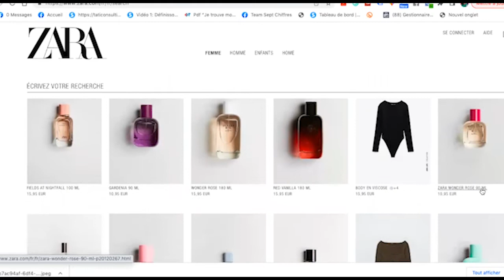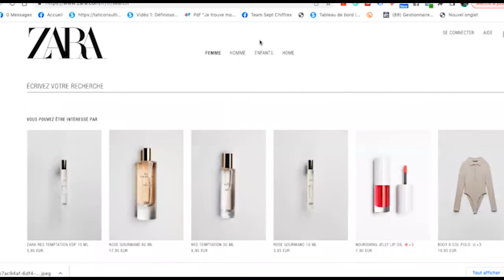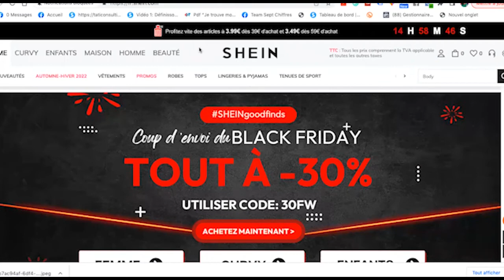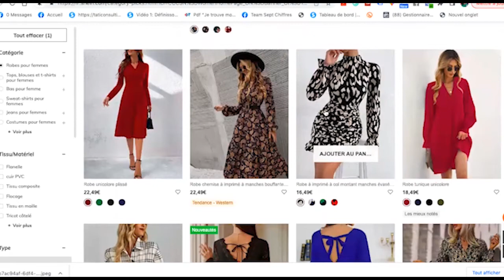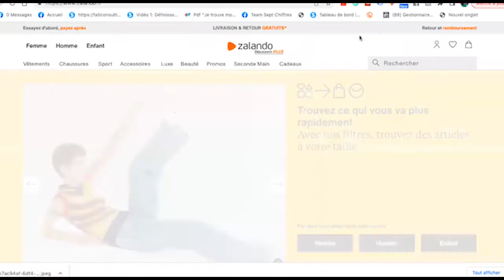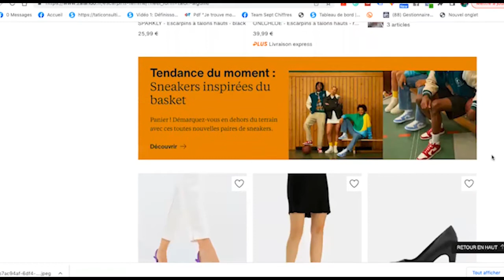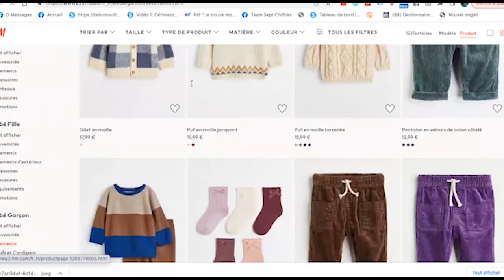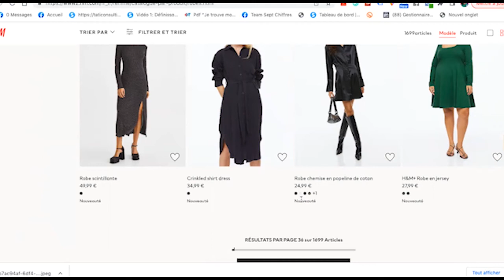5 BUSINESS POUR MULTIPLIER VOTRE CHIFFRES D'AFFAIRES EN CETTE FIN D'ANNÉE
Notre formation payante de 10 modules spécial Ecommerce+Publicité  facebook,google,tiktok,instagram